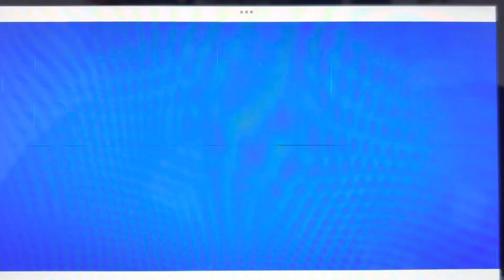KTTV Fox 11 “Extra Innings” open May 20, 2023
The Los Angeles Dodgers lost to the St. Louis Cardinals, 5 to 6 at Busch Stadium in St. Louis, Missouri.
With Geraud Moncuré
Taken after the Fox Sports “Baseball Night in America” postgame show on Saturday, May 20, 2023 around 7:00pm on KTTV Fox 11 Los Angeles, California.
Including “Good Day L.A.” quick promo